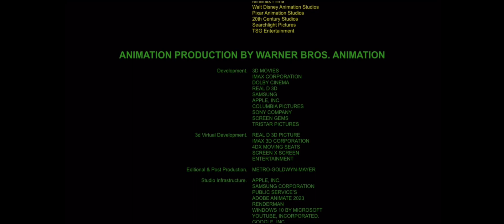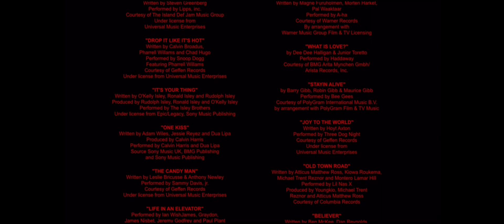The Safran Company/Warner Bros. Pictures (2023) (UNO® Closing Variant) (Updated)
This Special Gift is for

NOTE: Fan-made.

Distributor: Warner Bros. Pictures and New Line Cinema

Production Companies: Lord Miller Productions, The Safran Company and Mattel, Inc.

Credit to Warner Bros. Discovery for the first two logos Lord Miller for the third logo and Mattel, Inc. for the fourth logo.

"UNO®" (Warner Bros./FOX AU) (2023) - Working on Storyboard: April 10, 2019-August 3, 2020 and Working on Animation: April 15, 2021-October 2, 2022

Theaters release: November 17, 2023
Digital release: December 6, 2023
DVD release: January 12, 2024
Blu-ray release: January 12, 2024
4K Ultra HD Blu-ray release: January 12, 2024
MAX Availability Content: November 17, 2023-present

Genres: Animation/Comedy/Fantasy

(full cast and crew coming on HBO)